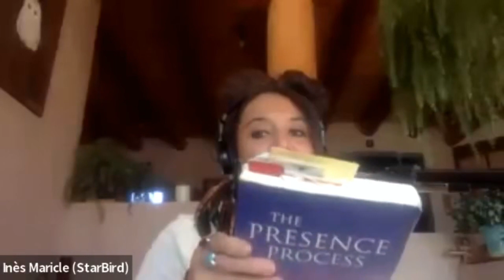Reduce Stress and Understand Yourself Better With Your Voice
0:00 Introduction
1:39 What do you put out in the world?
5:23 Where are you from?
7:00 What do you consider your superpowers?
10:21 The courage to be and fill in the blank
11:28 Someone that you have impacted this week
12:31 How did someone impact you this week?
13:23 What would you like to get out of this community?
15:49 Resources you can share with everyone

• Instructions on how to Rate, Review and share to get yourself some gifts.

How would it feel to reduce stresss and understand yourself better?
That’s what our next guest, Inés Andrade does, she’s a vocal and sound healer that helps people connect deeply with their heart, passions and purpose through voice.
She tapped into the power of her own truth with her voice by listening and honoring her own ancestry.
Inés Andrade connected to her background ––she’s half Venezuelan, half French–– and she brought both of these worlds together by allowing her suppressed gifts to surface. She’s basically a sound psychic and helps others heal with their voices and honor their truths and passion through voice.
Inès Andrade-Maricle (StarBird) is an intuitive, energy healer and vocalist who performs as a sound artist for ceremonies/events. She facilitates vocal sound healing and voice activations for individuals and groups. Her work includes intuitive readings and sonic baths to reduce stress, transmute ancestral wounds and connect deeply with the heart. As a French vocalist Inès offers Cabaret-style music with her husband Michael on the piano, under the name Frenchy Toast.

Resources she mentioned:
•Ban she's listening right now - YAIMA
•Book she's reading - The Presence Process by Michael Brown